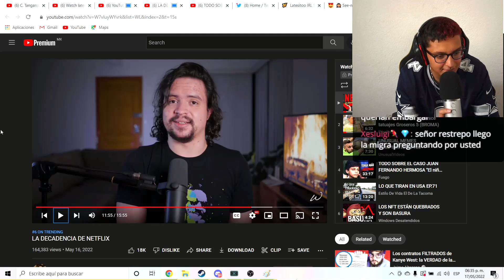LE CORTARON LA LUZ A LATE 😹👉